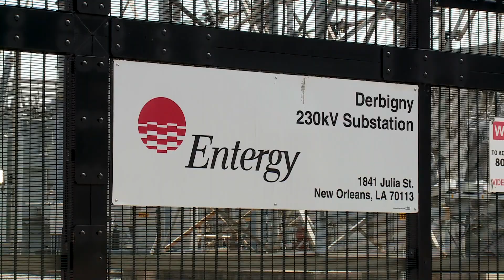Why did all 8 energy transmission lines fail during Hurricane Ida?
Many are questioning why all eight of the major energy transmission lines into New Orleans failed, despite facing winds well below what the towers should withstand.